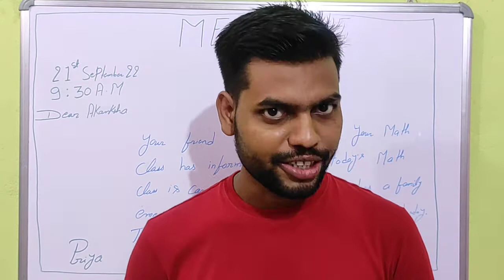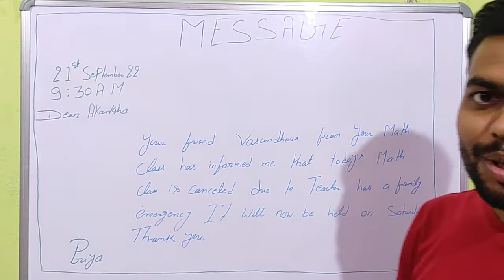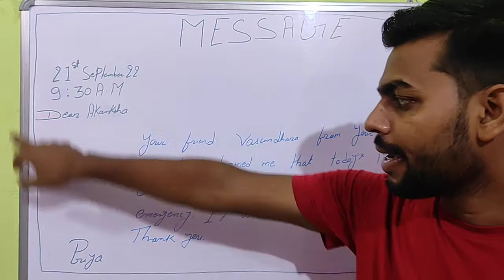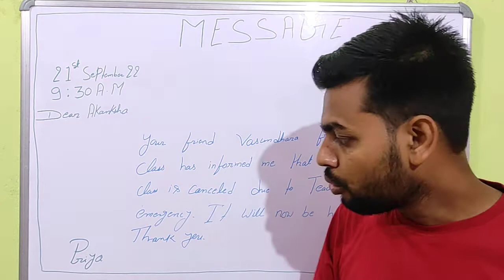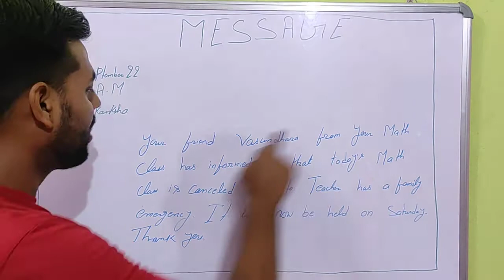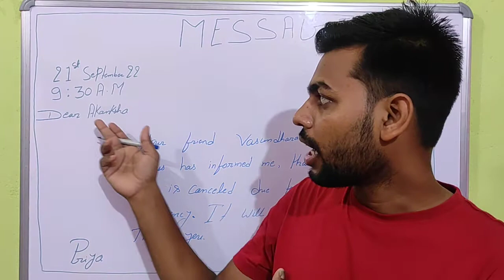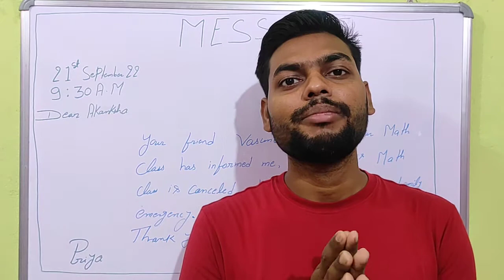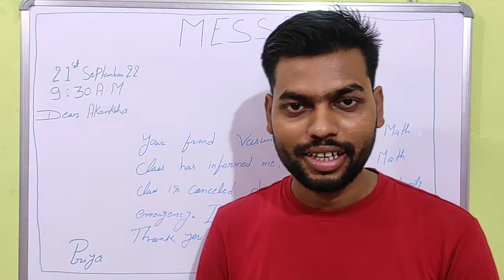Message Writing, How to write Message